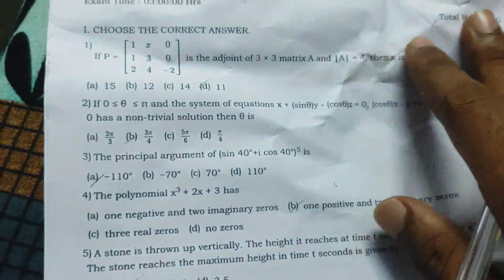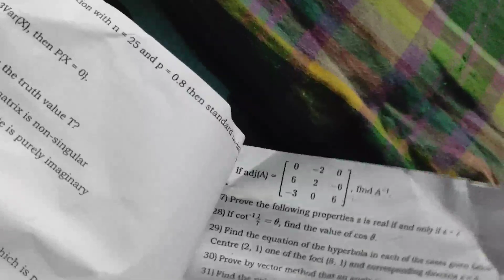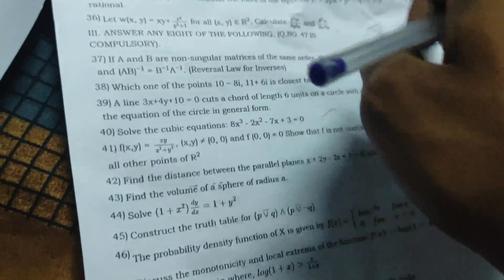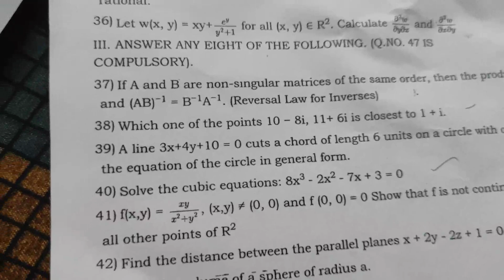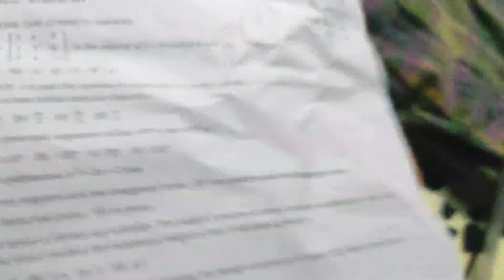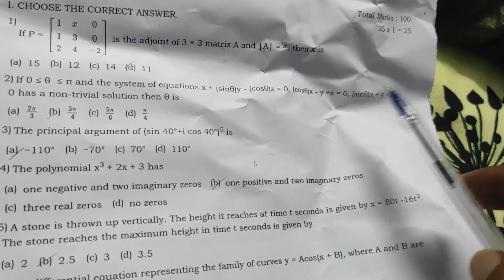12th Maths Half yearly question paper 2023|12th Maths Half yearly Last min important questions 2023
𝙬𝙝𝙖𝙩'𝙨 𝙖𝙥𝙥 𝙂𝙧𝙤𝙪𝙥 𝙇𝙞𝙣𝙠 🔗 (12th Group)